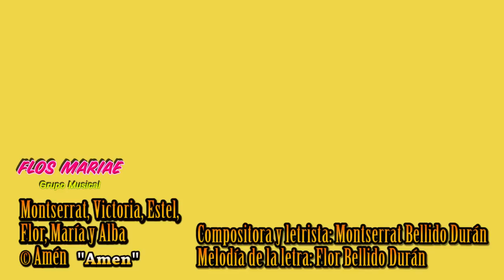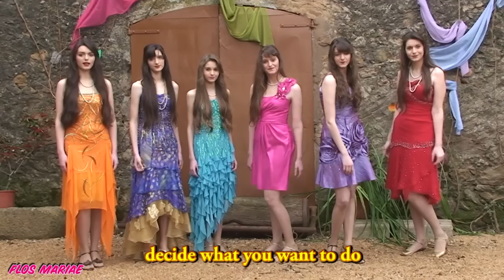Flos Mariae - Amen [Remix and Mastered Version] - english subtitles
"As a slice of cheese
prisoner in a sandwich..."

EVERY FISRT WEDNESDAY OF THE MONTH A NEW VIDEOCLIP.
EVERY FISRT TUESDAY OF THE MONTH A NEW M.B.D. MUSIC.
EVERY MONDAY A NEW VIDEOVLOG.